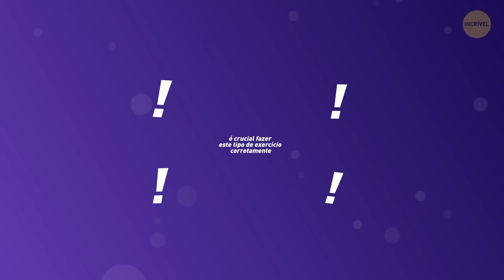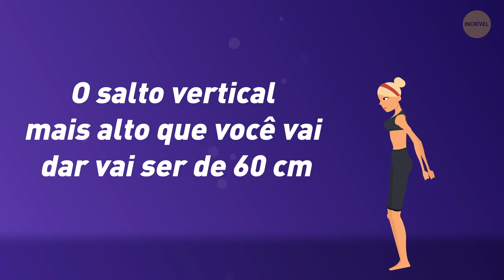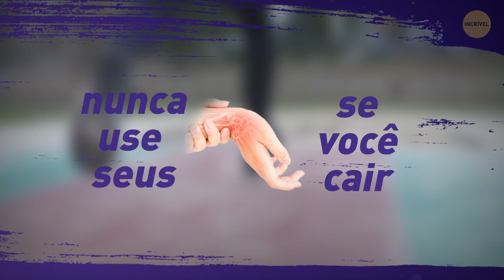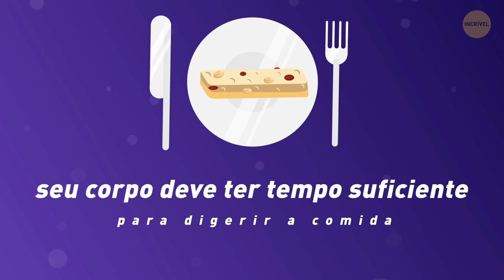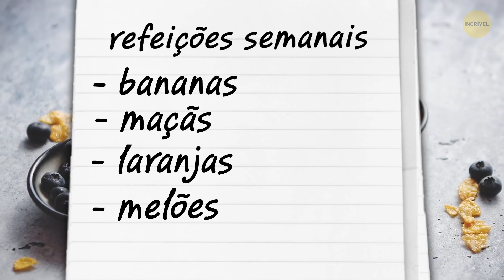Bastam 3 Exercícios Para Trabalhar Todos os Músculos do Corpo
Algumas vezes se exercitar pode ser um pouco confuso com todos aqueles exercícios diferentes que têm como alvo os diferentes grupos de músculos. Na verdade, você não precisa de centenas de exercícios diferentes e nem usar muitos equipamentos de aparência sofisticada. Algumas pessoas sabem que se você quer obter músculos no seu corpo inteiro, é suficiente saber apenas 3 exercícios, e fazê-los corretamente.

# 1. Exercícios com a roda abdominal 0:20

Como fazer o exercício corretamente 1:12

Os erros mais comuns 2:39

# 2. Pular 3:03

Saltos verticais 3:34

Pulos longos 4:45

# 3. Escalar corda 5:26

O que você deve comer 6:49

Faça questão de progredir 8:46

Alcançou um patamar? Mude sua rotina de treino! 9:11

RESUMO:

- A principal coisa sobre a roda abdominal é que este dispositivo ajuda a fortalecer diversos músculos diferentes. Toda vez que você faz um abdominal de rolagem, trabalha mais de 20 músculos!

- Sua parte inferior não deve cair em direção ao chão durante o exercício. Você precisa manter as costas (da cabeça ao cóccix) retas, o máximo que puder.

- Role a roda lentamente e com firmeza. Seus braços devem estar retos e nivelados - isso ajudará a evitar que a roda fique fora de controle.

- Saltar também desafia seu sistema nervoso, torna você mais forte e melhora sua resistência e habilidades atléticas.

- O salto vertical mais alto que você vai dar vai ser de 60 cm. Desta forma, a força das suas pernas irá literalmente empurrá-lo para fora do chão.

- Antes de fazer saltos longos, é melhor descobrir qual é o seu pé dominante e saltar se aproveitando dele. O melhor lugar para praticar saltos longos e evitar lesões é uma caixa de areia.

- Quando você escala uma corda, trabalha os músculos do corpo inteiro. Este exercício não apenas desenvolve a parte superior do seu corpo, mas também melhora sua coordenação e agilidade.

- Para criar músculos, você deve comer de 4-5 vezes ao dia. Certifique-se de ter de 2 a 3 horas entre as refeições. Dessa forma, seu corpo sempre terá energia para criar músculos.

- Lembre-se de comer muitos legumes durante o dia. Espinafre contém glutamina, que é excelente para o crescimento de massa muscular magra. Couves-de-bruxelas são ricas não apenas em proteínas, mas também em fibras.

- Os especialistas recomendam que você não treine por mais de uma hora se quiser construir massa muscular.

- Se você achar que chegou a um patamar no qual não está percebendo progresso algum, comece a mudar a quantidade de repetições a cada quatro semanas.

5-Minute Crafts Youtube: goo.gl/0f2h9p